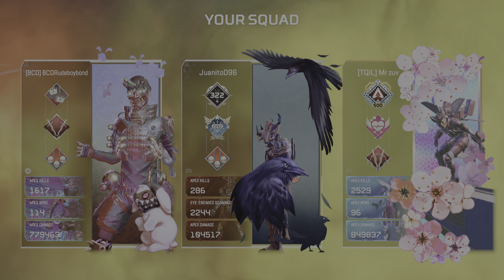Apex Legends_20220802095539